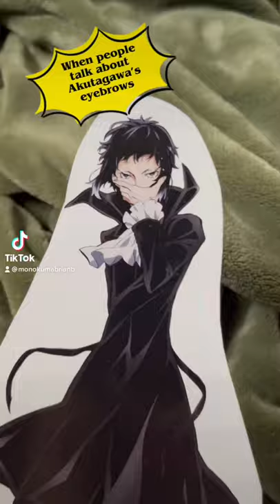Akutagawa is FINE!